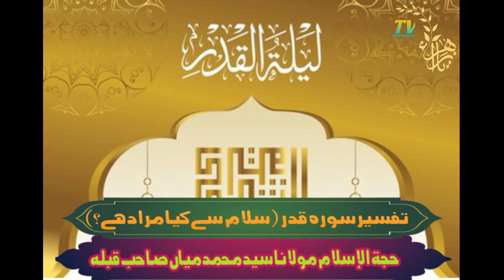salam se Murad kya hai (part26)by molana Syed Mohammad mian sahab qibla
Tafseere surahae qadr

shukriya wa Jazakumullahu khaira